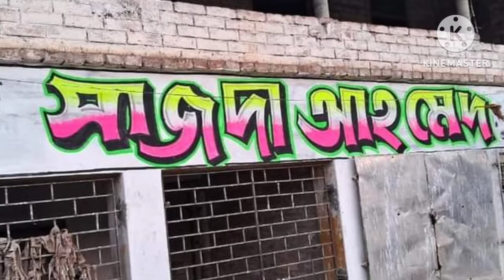আসন্ন লোকসভা নির্বাচনের সমর্থনে দেওয়াল লেখার কাজ শুরু করলেন জুলফিকার _আলী _মোল্লা